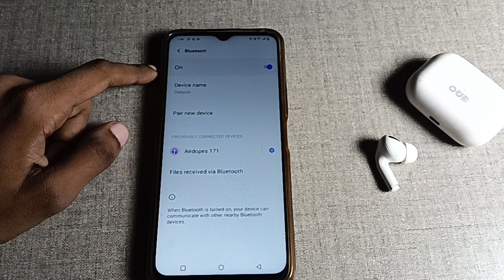vivo Y21 Bluetooth, vivo Y21 me Bluetooth earbuds pair kaise kare, How to Bluetooth earbuds